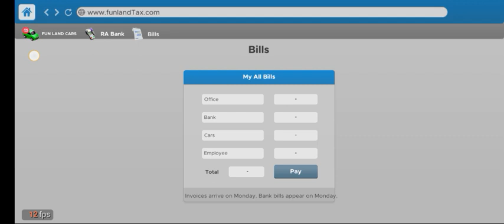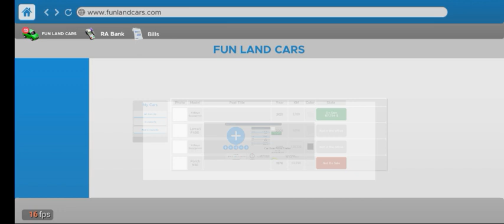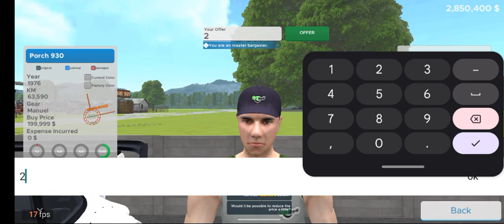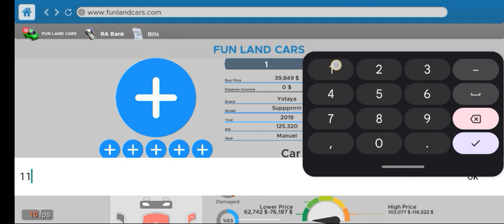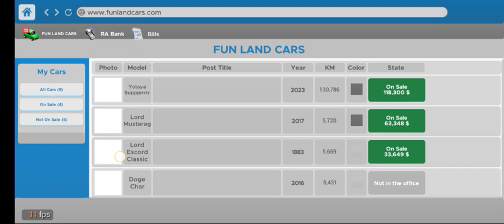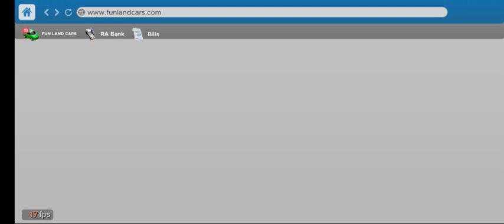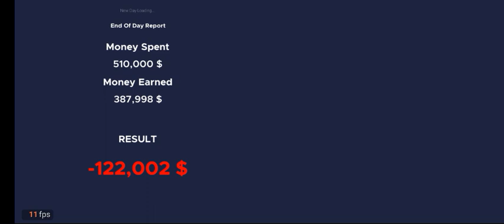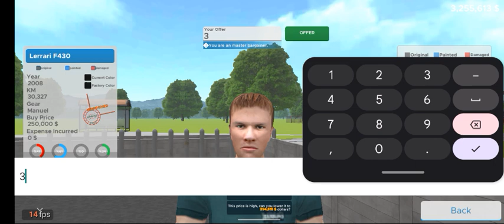car for sale in car auction by gaming